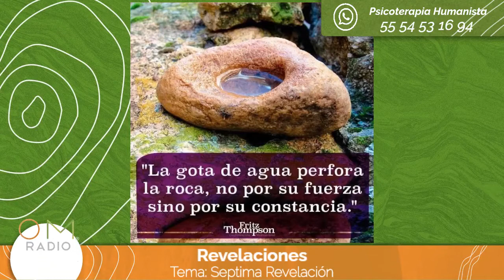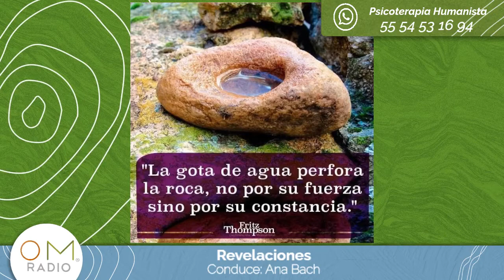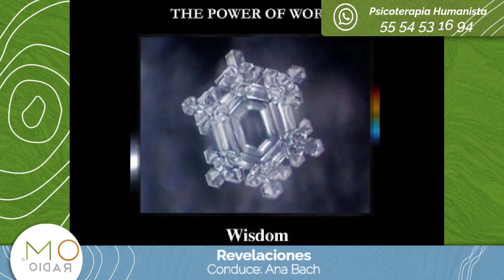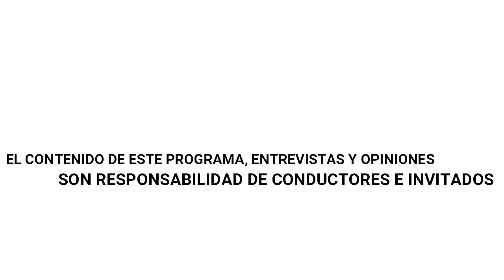Revelaciones Prog. 07 Séptima Revelación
🙋🏻‍♀️A lo largo de los programas pasados hemos visto de la primera a la sexta revelación, hoy le toca abrirle las puertas a la séptima. ¡Acompáñanos! Tema: Séptima

🟠Recapitulando programas pasados es importante “vivir en el aquí y en el ahora”
🟠La cualidad de la visualización y de la certeza

Conduce: Ana Bach
Psicoterapeuta humanista y transpersonal: 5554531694
Facebook: Revelaciones "Aquiétate y Escucha"